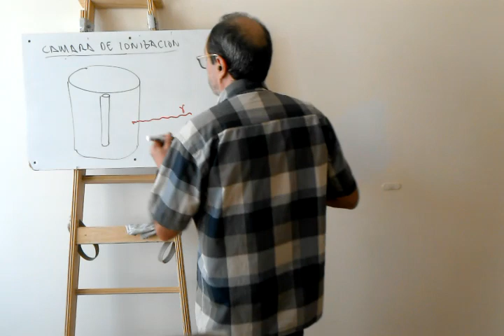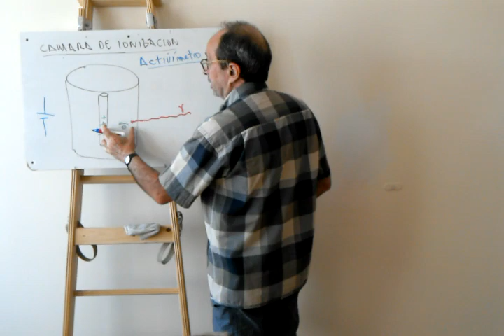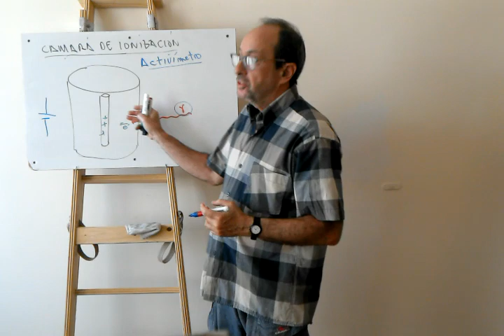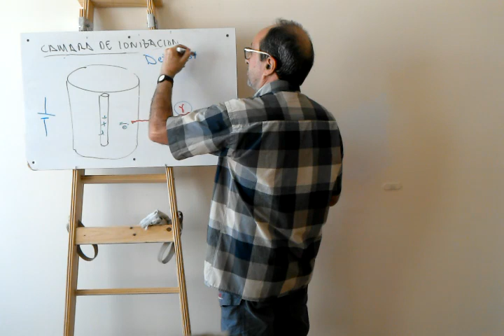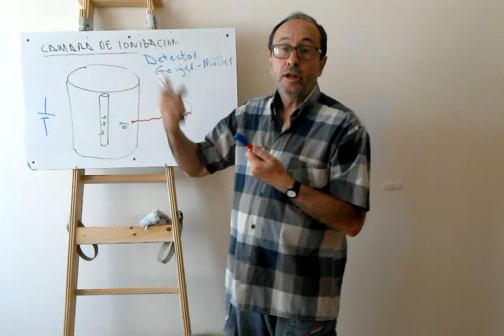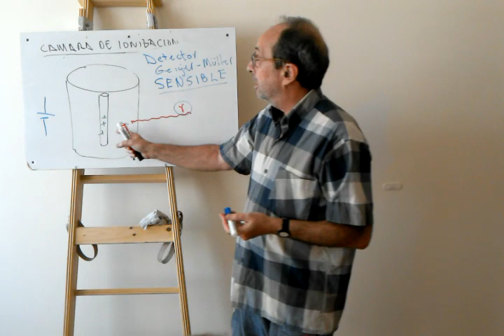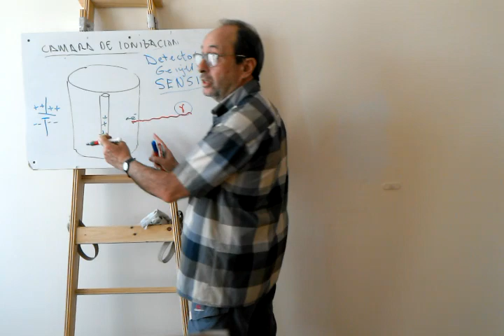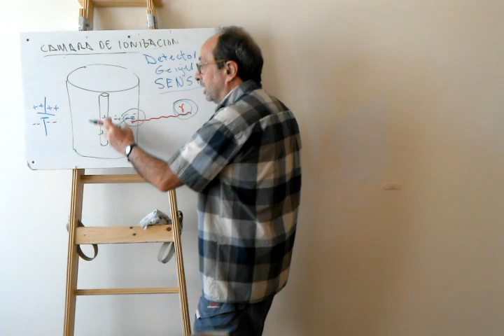Radiofisica 2 detector geiger muller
Detector geiger muller, medición de contaminacion